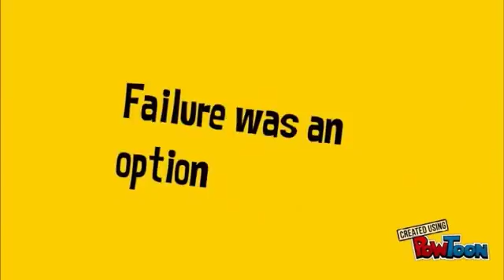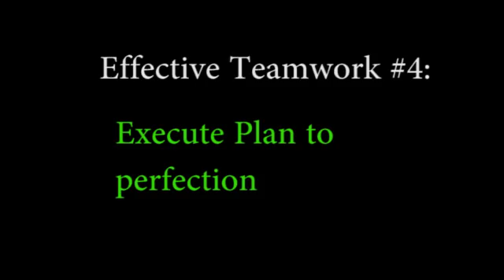OB Video Good/Bad Teamwork